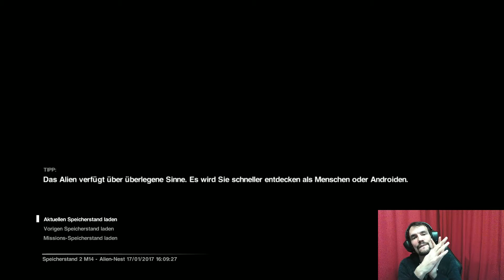Alien Isolation PC "Elektrisierendes Aliennest " #28 👽 DEUTSCH [Facecam]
Damit würdet ihr mich sehr unterstützen, was mir mein Hobby noch mehr versüßt! =)
Alien Isolation - PC

» Veröffentlichung: 7. Oktober 2014
» Herausgeber: Sega
» Entwickler: Creative Assembly
» Plattform: Computer, Playstation, Xbox
» Genre: Horror
» USK: 18